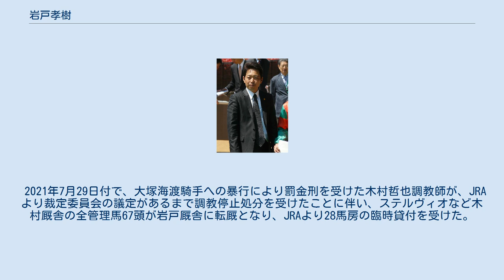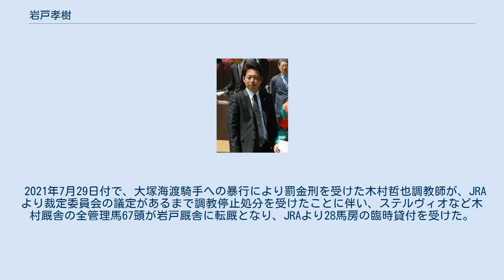岩戸孝樹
岩戸 孝樹（いわと たかき、1966年7月23日 - ）は、日本中央競馬会 (JRA) 美浦トレーニングセンター北に所属している調教師で、元騎手。
 1985年3月美浦・山崎彰義厩舎所属の騎手としてデビュー。
同期には柴田善臣、石橋守などがいる。
 途中フリー転向を一度挟み、デビュー当初所属した山崎厩舎の他、鈴木伸尋厩舎にも籍を置いたが、現役生活16年間で重賞勝利や表彰等の特筆すべき実績は無く、2000年2月調教師免許の取得に伴い現役を引退。
騎手成績は中央通算1909戦83勝、地方通算31戦1勝であった。
 その後、技術調教師研修などを経て2002年3月、定年解散となった山崎彰義厩舎を引き継ぐ形で厩舎を開業。
競馬学校騎手課程を卒業した騎手として初の調教師となる。
 開業初年度こそ7勝に終わったものの、以後は勝利数を2桁を維持し続け、2007年11月に管理馬であるフサイチアソートが東京スポーツ杯2歳ステークスを制し開業6年目で重賞初勝利を達成。
その翌年の京王杯2歳ステークスで通算100勝を2度目の重賞勝利で飾っている。
 2021年7月29日付で、大塚海渡騎手への暴行により罰金刑を受けた木村哲也調教師が、JRAより裁定委員会の議定があるまで調教停止処分を受けたことに伴い、ステルヴィオなど木村厩舎の全管理馬67頭が岩戸厩舎に転厩となり、JRAより28馬房の臨時貸付を受けた。